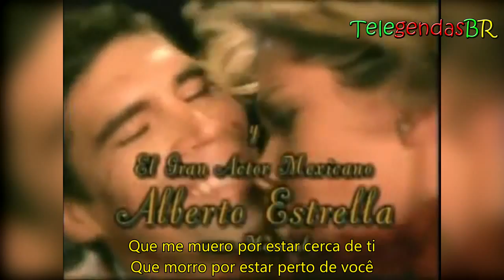Abertura No limite da paixão (Entre el amor y el odio) Letra e tradução